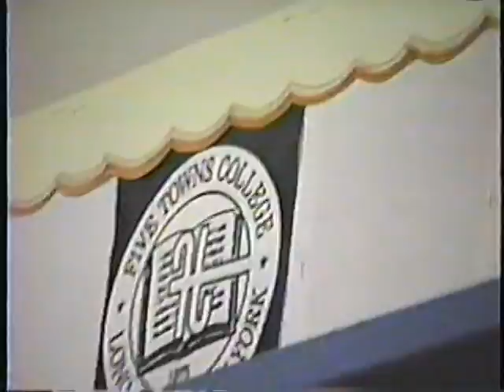"Watch The Gap" - Sargon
footage from my 5 Towns College Days
representin' dat LIRR
beat from Satrumentalz
peace to Alisha on the cameo